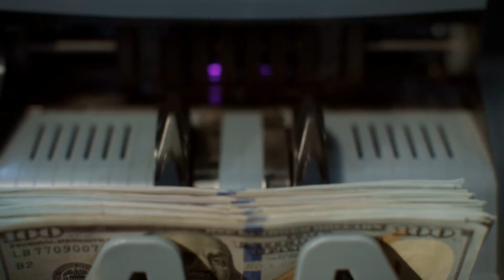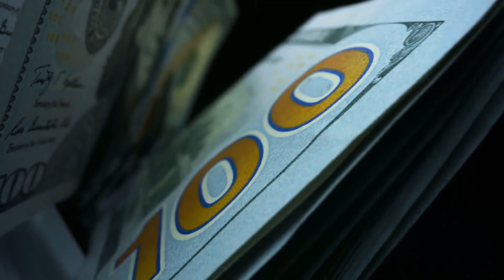Best Insurance For Apartment Owners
Apartment Building Insurance becomes popular. The house or flat owners prefer this type of insurance. There are flats and houses in the world. They are increasing in number with the population very fast. The owners of the buildings feel the necessity of this insurance. Because of the natural calamity the houses or the flats can be damaged and they require compensation for the monetary loss.